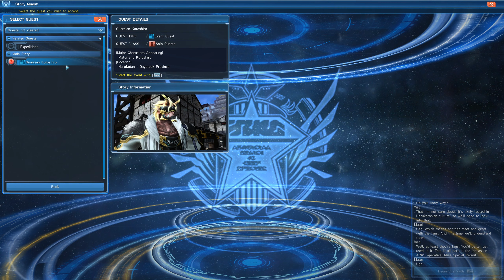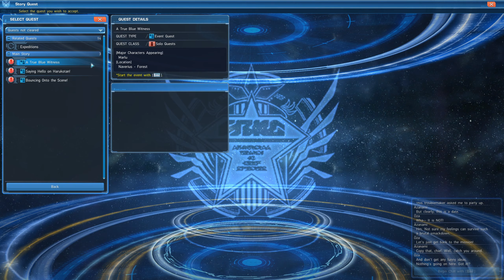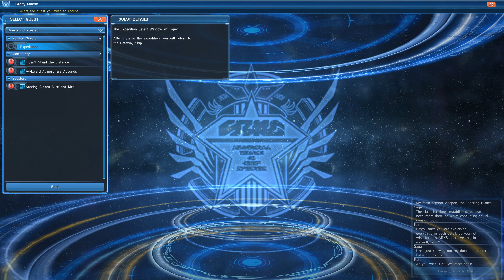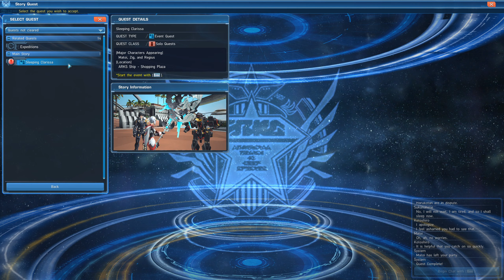PSO2 NA PC: Story Episode 3 Part 1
Harukotan.

English subbed.